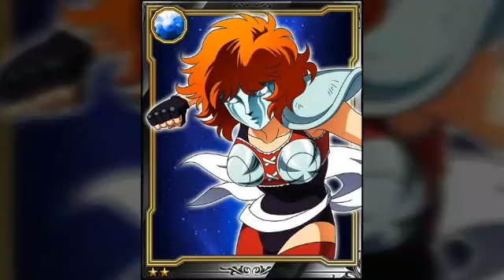Dedica a castalia eagle marine